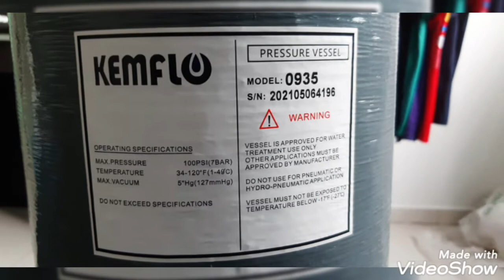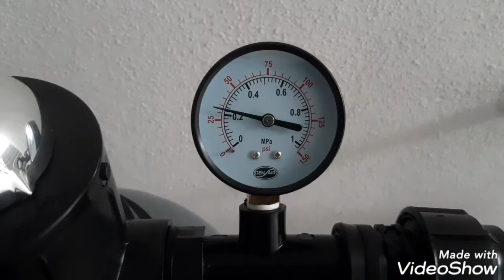DIY pasang water filter outdoor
Pemasangan water filter outdoor.
tinggi 35",
6 layer tapisan.